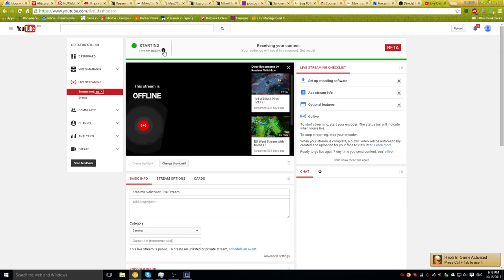Krasimir Velichkov Live Stream